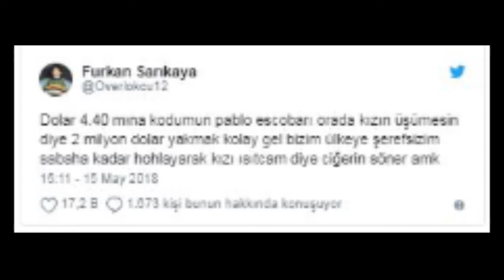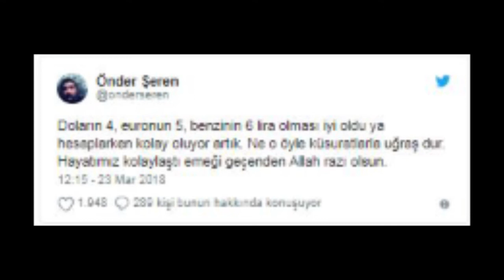Doların Yükselmesiyle Espiriler Havada Uçuştu.